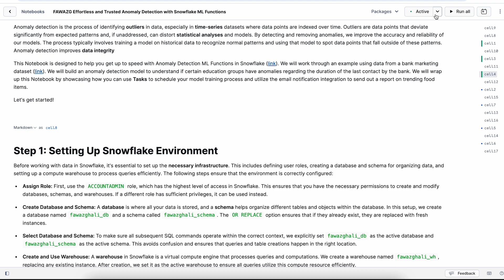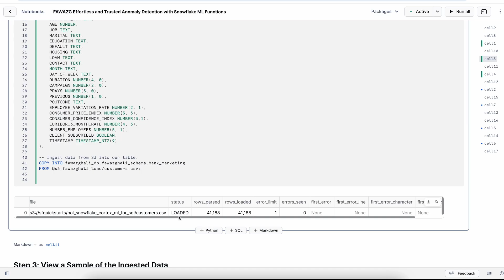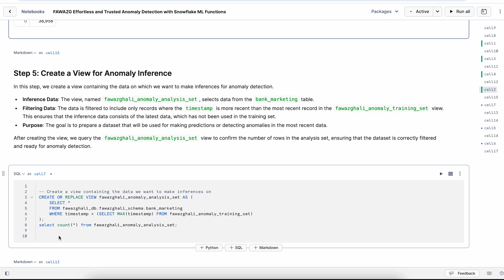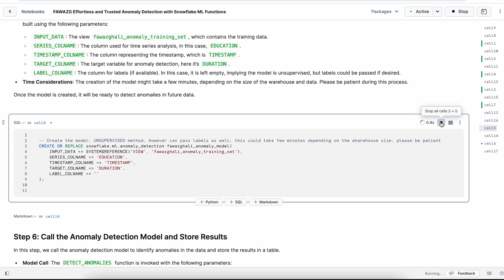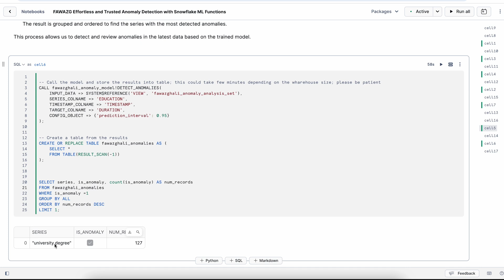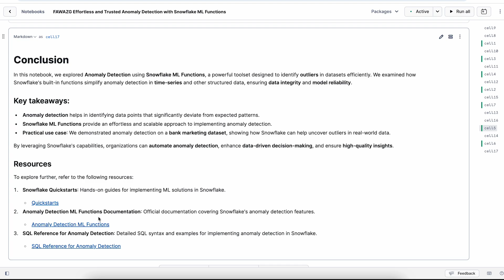A Step-By-Step Guide For Detecting Anomalies Using Snowflake ML Functions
Snowflake's Lead Developer Advocate, Fawaz Ghali, PhD, provides a practical tutorial on how you can build Anomaly Detection models with Snowflake ML Functions. Specifically, he walks through the process of performing the following:

Step 1: Setting Up Snowflake Environment
Step 2: Create an External Stage for AWS S3
Step 3: View a Sample of the Ingested Data
Step 4: Building the Anomaly Detection Model
Step 5: Create a View for Anomaly Inference
Step 6: Create the Anomaly Detection Model
Step 7: Call the Anomaly Detection Model and Store Results